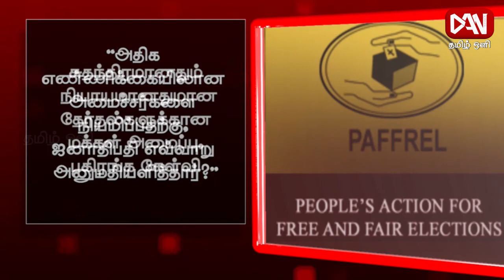டான் தமிழ் ஒளி பிரதான செய்திகள் | 14.09.2022